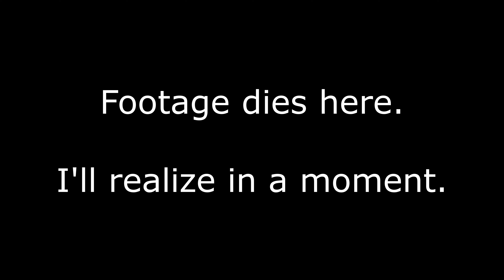Super Mario World: Super Mario Advance 2 - Part 11 - Valley Folly's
Say whatever you want, but having this airship reference from Mario 3 here is just awesome!

As one of the most famous 2D-platformers of all time, Super Mario World definitely has a special place in my heart. Released on the very same day the SNES released on the very day I was born. This game feels like it was made for me. This remake of Super Mario World on the Game Boy Advance shall be played for this game's 100% LP. But don't worry. This game will be covered by me a lot more times in many different ways.